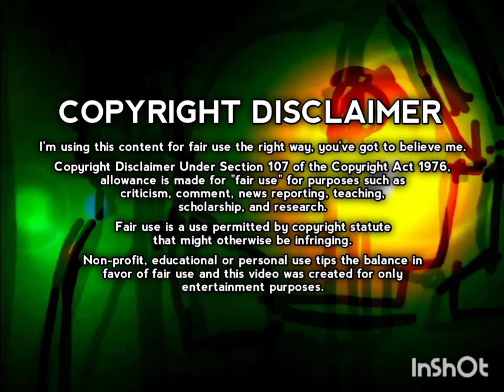Tom and Jerry's Bad Day - Opening and Closing Titles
Episode 1:
Tom & Jerry's Bad Day
Original Title: Tom and Jerry gets owned from bad day to a nightmare by Sleeping Forever Evil Brown
Released: December 14, 2023
Challenge: The Ring Ride
Working of Comic: October 14, 2023
Working of Video: October 16, 2023 – December 12, 2023
Color: Color / Black and White
Sound Mix: Dolby Surround 7.1 / SDDS / DTS / Dolby Vision+Atmos / Dolby Digital / Dolby SR / Stereo (RCA Photophone)
Production Companies: Kinemaster Pictures / Kinemaster Cartoons
Distributed by: Kinemaster Pictures & Television Home Emtertainment
Streaming on: Netflix / Youtube Red
Episode inspired by: Atekuro

This is a Gift for

This is a Special Gift for reissued from
@CaydensToonTown @krugertwinsbrofanduo2005 and @aaronjboysreleasing2001